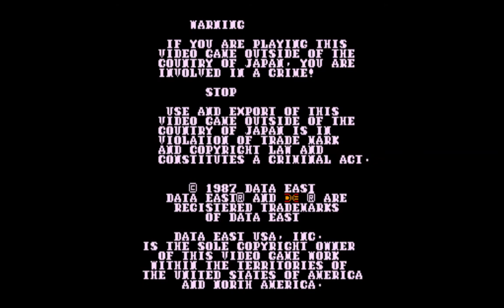Retroreto TheGreatBProject "Wonder Planet"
Otro retroreto semanal esta vez ideado por Jarl6969 en el que tenemos que pasarnos la primera fase del Wonder Planet y obtener la mayor cantidad de dinero posible.